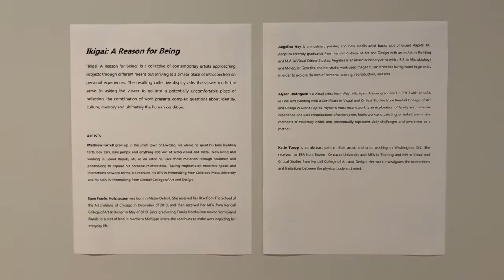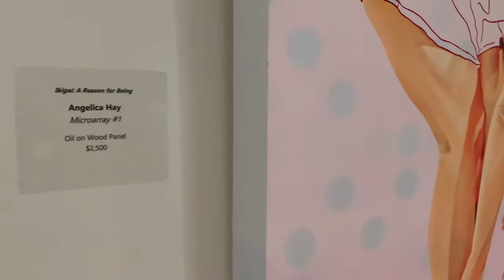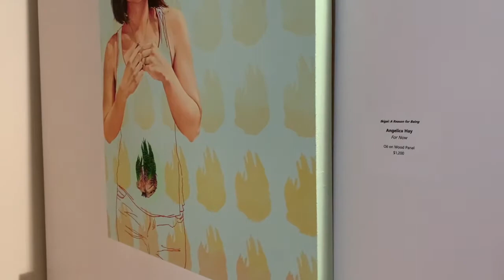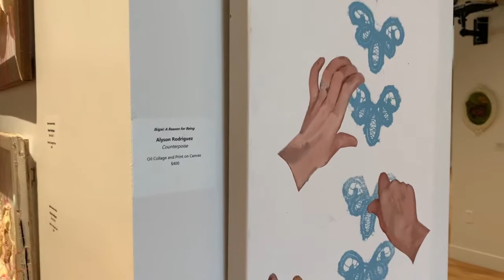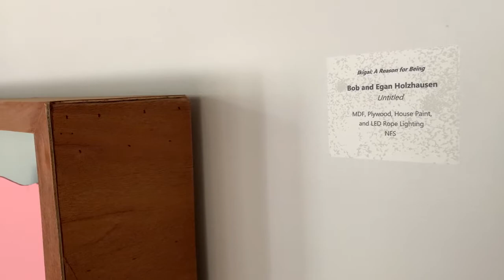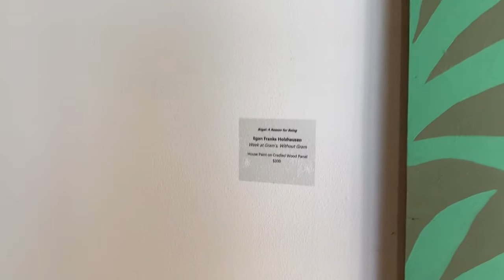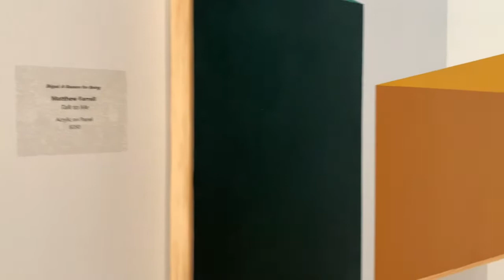Being + Wonder + Within: Ikigai | A Reason for Being (2020) - Exhibit Tour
The Being + Wonder + Within exhibition combines the work of three groups of artists, each with a unique perspective on being human and how we exist as part of the world.

Group 1 of 3
Ikigai: A Reason for Being

Artists - Matthew Farrell, Egan Franks Holzhausen, Angelica Hay, Alyson Rodriguez, and Katie Toepp

"Ikigai: A Reason for Being" is a collective of contemporary artists approaching subjects through different means but arriving at a similar place of introspection on personal experiences. The resulting collective display asks the viewer to do the same. In asking the viewer to go into a potentially uncomfortable place of reflection, the combination of work presents complex questions about identity, culture, memory and ultimately the human condition.

The LowellArts Gallery is open for visitors. This exhibit is on display through August 15. Gallery Hours: Tuesday - Friday 10am-6pm, Saturday 12pm-5pm.

Artist Bios

Matthew Farrell grew up in the small town of Owosso, MI, where he spent his time building forts, box cars, bike jumps, and anything else out of scrap wood and metal. Now living and working in Grand Rapids, MI, as an artist he uses these materials through sculpture and printmaking to explore his personal relationships. Placing emphasis on materials, space, and interactions between forms. He received his BFA in Printmaking from Colorado Mesa University and his MFA in Printmaking from Kendall College of Art and Design.

Egan Franks Holzhausen was born in Metro-Detroit. She received her BFA from The School of the Art Institute of Chicago in December of 2013 then received her MFA from Kendall College of Art & Design in May of 2019. Since graduating, Franks Holzhausen moved from Grand Rapids to a plot of land in Northern Michigan where she continues to make work depicting her everyday life.

Angelica Hay is a musician, painter, and new media artist based out of Grand Rapids, MI. Angelica recently graduated from Kendall College of Art and Design with an M.F.A in Painting and M.A. in Visual Critical Studies. Angelica is an interdisciplinary artist with a B.S. in Microbiology and Molecular Genetics, and her studio work uses images culled from her background in genetics in order to explore themes of personal identity, reproduction, and loss.

Alyson Rodriguez is a visual artist from West Michigan. Alyson graduated in 2019 with an MFA in Fine Arts Painting with a Certificate in Visual and Critical Studies from Kendall College of Art and Design in Grand Rapids. Alyson’s most recent work is an exploration of family and maternal experience. She uses combinations of screen print, fabric work and painting to make the intimate moments of maternity visible and conceptually represent daily challenges and awareness as a mother.

Katie Toepp is an abstract painter, fiber artist, and critic working in Washington, D.C. She received her BFA from Eastern Kentucky University and MFA in Painting and MA in Visual and Critical Studies from Kendall College of Art and Design. Her work investigates the interactions and limitations between the physical body and mind.